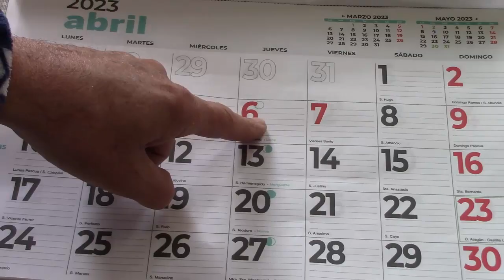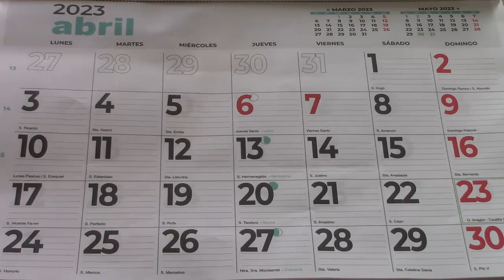CALENDARIO ALMANAQUE LUNAR ABRÍL 2023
CalendarioAlmanaqueLunarAbríl2023 En abríl, aguas mil!! que bueno para regar gratis, todo lo que hemos sembrado en lunas anteriores...